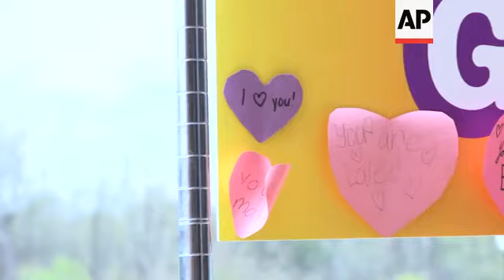Bus drivers deliver meals to kids during pandemic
(20 Mar 2020) FOR CLEAN VERSION SEE STORY NUMBER: apus132710

Like many school districts across the country, Calhoun City Schools recently shuttered its doors in an effort to slow the spread of the coronavirus outbreak.
But Charlene Strickland still drives her normal route. This week, instead of her usual busload of rambunctious kids, she's toting around 125 hot meals.
In Calhoun, Georgia, 60% of students qualify for free and reduced-price lunch.
Strickland says it's important that they stay nourished even when classes are canceled.
"Our main focus is to see that the children are fed no matter who they are," she says.
Many school districts in the U.S. have designated locations from which parents and caregivers can pick up food and supplies.
Michele Taylor, superintendent of Calhoun City Schools, says their plan has the added benefit of reaching the many families that don't have access to transportation.
Staff and volunteers showed up wearing school colors and blasted upbeat music as they packed buses Thursday morning. Strickland says the camaraderie during this time of uncertainty, anxiety and fear has been wonderful.
As Strickland pulls up to each stop, she calls out the number of meals she expects she'll need. And as she leaves, she assures the students she'll be back again tomorrow – same time, same place.
The vast majority of people recover from the new virus.
According to the World Health Organization, people with mild illness recover in about two weeks, while those with more severe illness may take three to six weeks to recover.